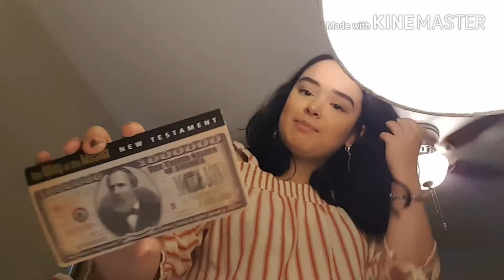Vlog 4: Youth Group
This was a pretty average day but it was so fun because I got to go to youth group! I love the church I go to and I love my amazing friends!!! By the way miss Rachel is a part of a wonderful, talented band named As Isaac! Please check them out!

(As Isaac)